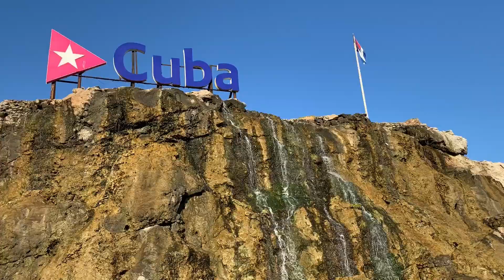Un Mexicano en Cuba, Cascada La Rampa en el vedado de la habana.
Uno de los tantos lugares donde se reúnen los cubanos para pasar un buen rato y conectarse en la WIFI, la cascada del hotel nacional.